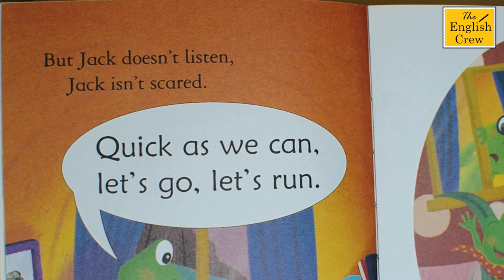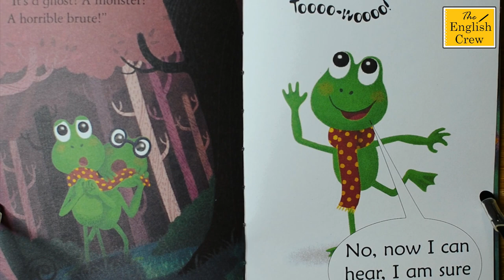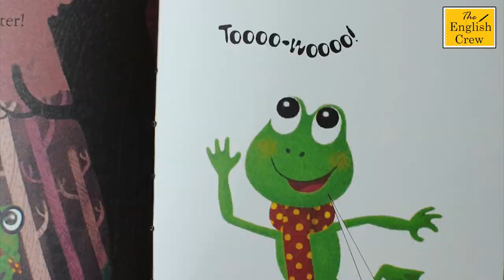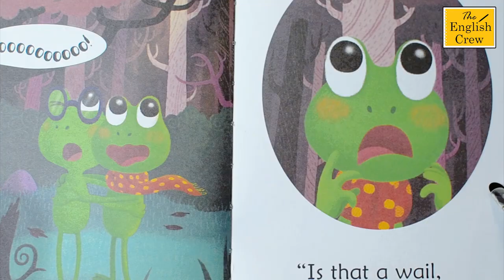Usborne - My Very First Reading Library #16 (The Deep Dark Woods)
The English Crew endorses Usborne books to help students discover the joy of reading. The book provides short lines that are easy to read for young learners to participate in storytelling.

Usborne - My First Reading Library #16 (The Deep Dark Woods)